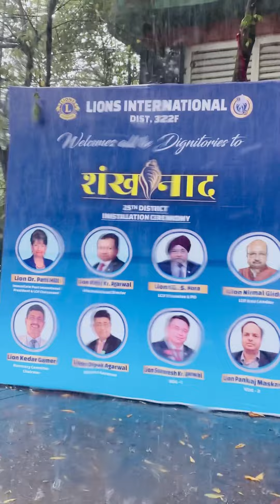Lions District Installation | 322f | The Blooming Bud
Musician: Rook1e